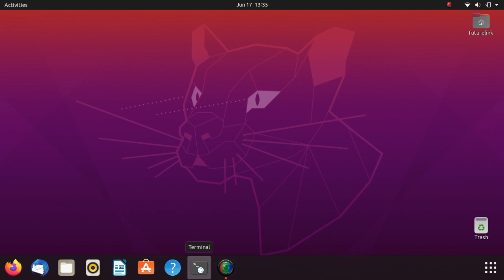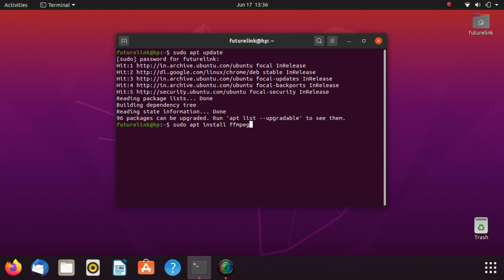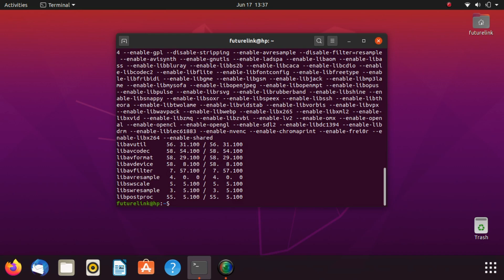How to install FFmpeg tool in Ubuntu 20.04 |Terminal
Hi friends
In this video I have posted how to install ffmpeg tool in Ubuntu 20.04 using Terminal

FFmpeg tool is a complete cross-platform solution to record convert and stream audio and video files

Keep Supporting.